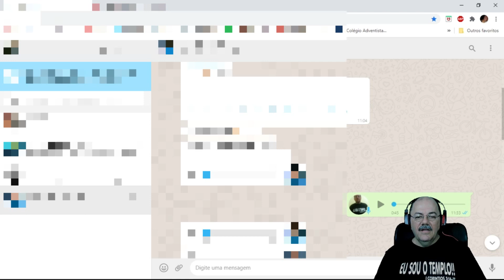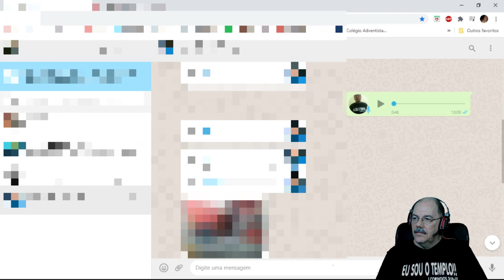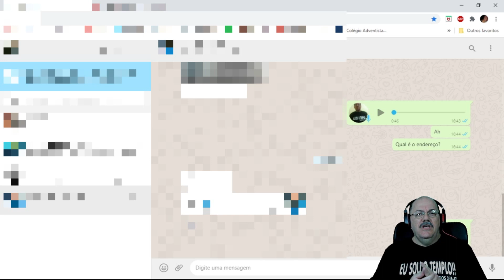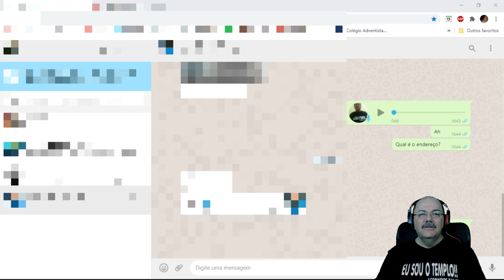AGORA ESTOU NA RÁDIO TAMBÉM. SÓ QUE NÃO!!